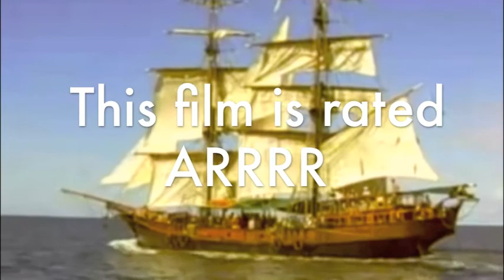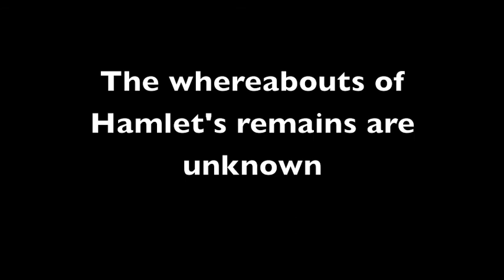Hamlet: From the Eyes of Horatio (school project)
Our assignment was to tell the ending of Hamlet in our own way. This is our interpretation.